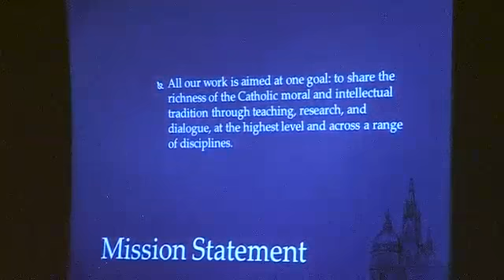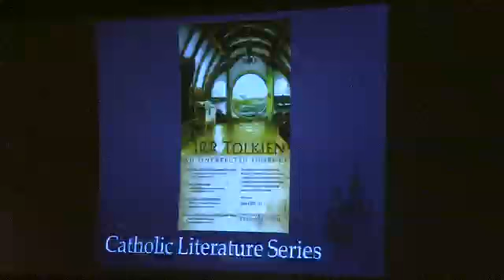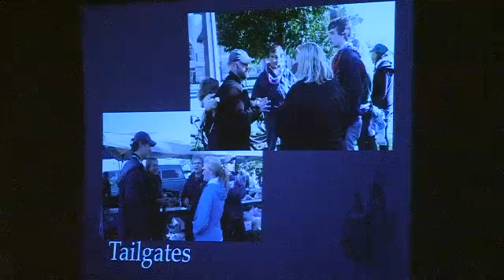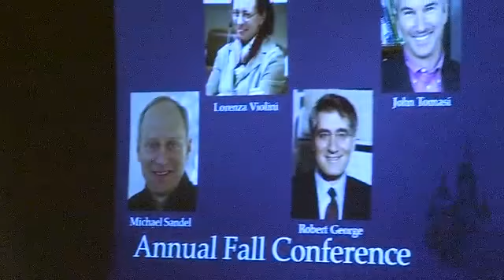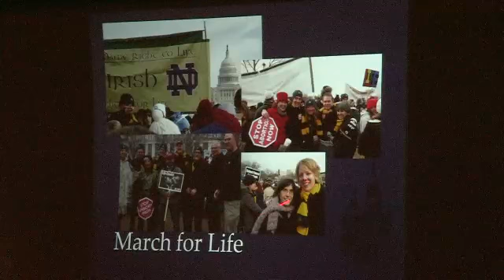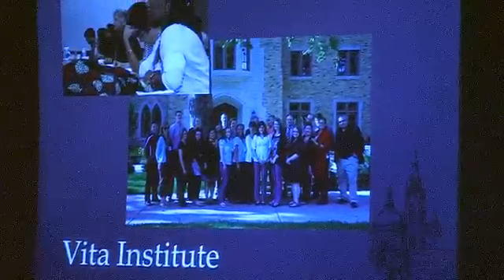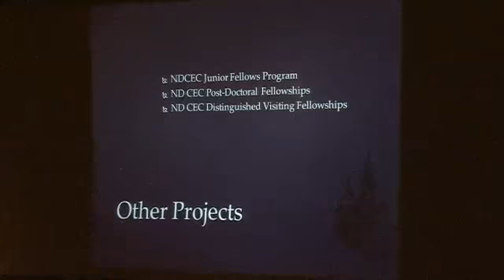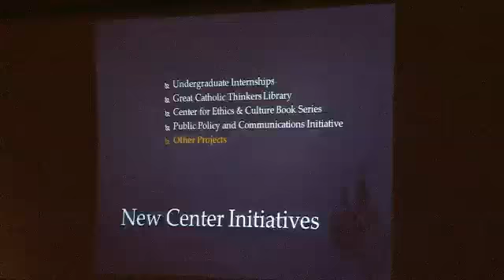On the Sidelines with Carter Snead - "Ethics and Modern Culture at Notre Dame"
As part of the Notre Dame Alumni Association's Football Fridays Academic Series: On the Sidelines, Carter Snead, the newly appointed William P. and Hazel B. White endowed director of the Notre Dame Center for Ethics and Culture will share his plans for the future. The purpose of the Center is to be the most important hub in the world for research, teaching, and exchange in the Catholic moral and intellectual tradition. It aspires to share the richness of that tradition with Notre Dame students, faculty, staff, alumni and friends, elite academia, and the public square to project Notre Dame's voice in the world in service of human dignity and the common good.